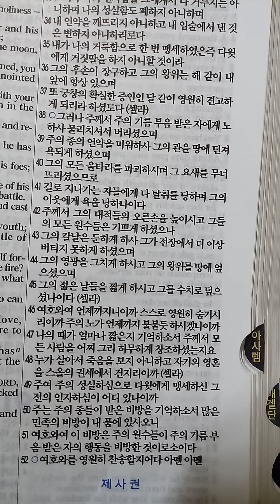시편 89편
20230729